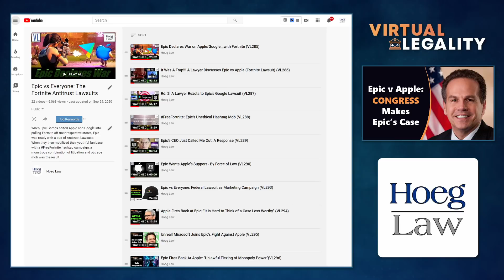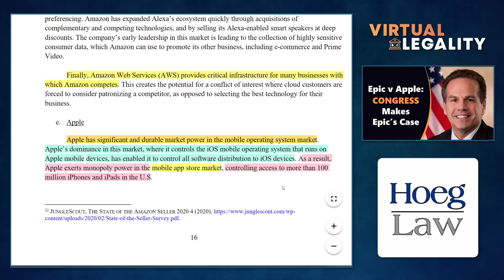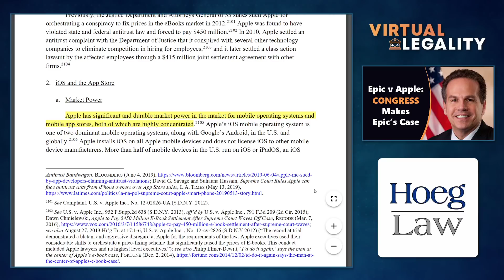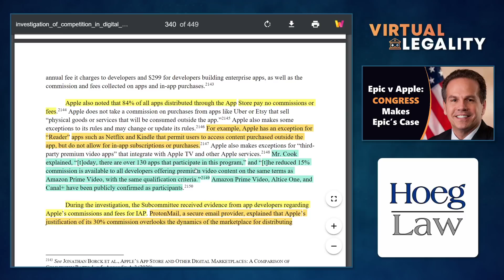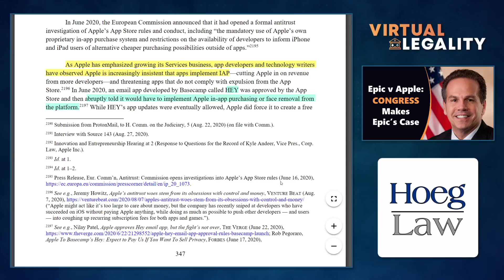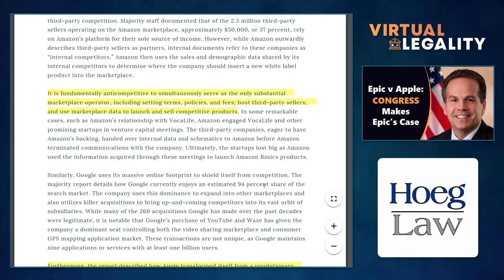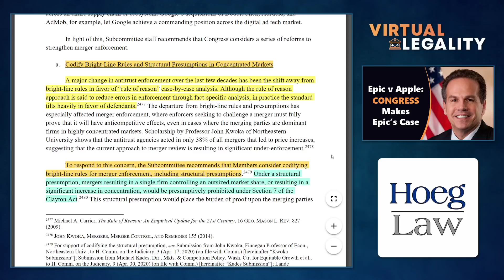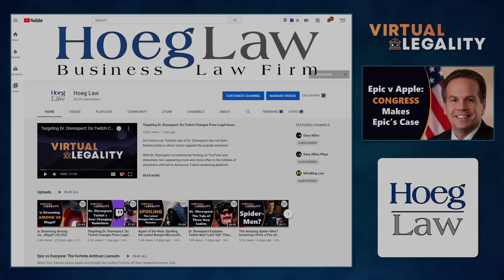Some Epic Help! Congress Finds Apple Abusing "Monopoly Power" (VL333)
"Apple’s monopoly power over software distribution to iOS devices has resulted in harms to competitors and competition, reducing quality and innovation among app developers, and increasing prices and reducing choices for consumers."

"Investigation of Competition in Digital Markets"
US House Antitrust Subcommittee Majority Staff Report

The above quote can be found in the executive summary of the 400+ page congressional subcommittee findings describing the actions of Google, Facebook, Amazon, and Apple.

While it is an important document, it's also important to understand what it does and does not do, and what it does and does not say.

Which is presumably why you're here, so let's dive in.

Remember when we said we were going to aim at shorter videos?  We do...in Virtual Legality.